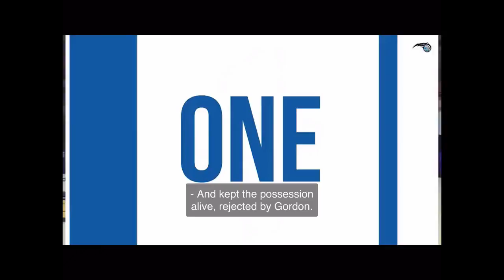Aaron Gordon Re-signs With Magic! Noel Signs With OKC! 2018 NBA Free Agency